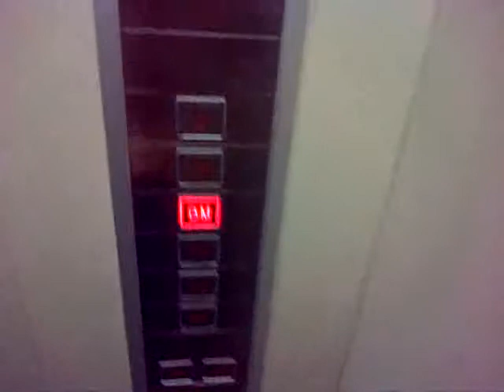Schindler MRL Parking Elevators at Menara Karya, Jakarta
Capacity: 1000 kg / 15 Persons
Floors served: B3 - B1, BM, 1 - 2 (6 floors)
History: Original
Filmed with: Sumosoftinc

Taken date: March 22nd, 2014